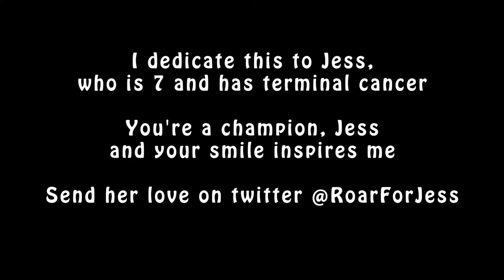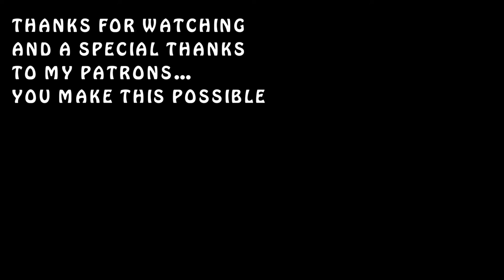It's All Music - Nathan Maingard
The Uni-Verse (the one song) is always singing and we are all intrinsic notes in the melody it makes.

There is also sadness here, thinking of brave Jess, a girl of 10 (not 7, sorry) who I dedicated this video to. She had terminal cancer at the time I was writing and was the inspiration for the last verse. She passed soon after this video came out and had asked if the song could be played at her funeral 😔.

Full story of the song and video, lyrics, download and more